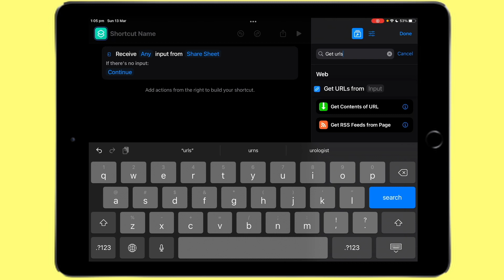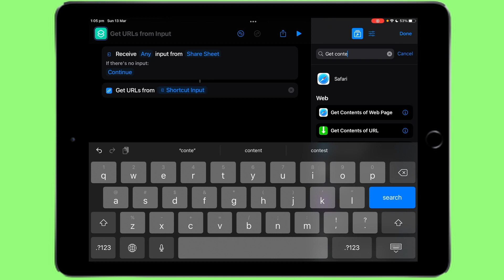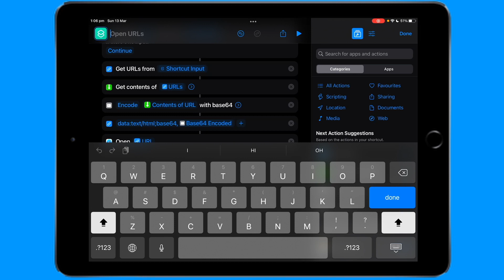How to Bypass Paywalls - IOS 15 METHOD!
Ever come across an annoying paywall? This video will teach you how to remove it! Very easy follow-along tutorial to access your favourite news sites.

⏱️Timestamps:
0:00 Intro and Demo
0:28 How to make the shortcut
2:35 Outro